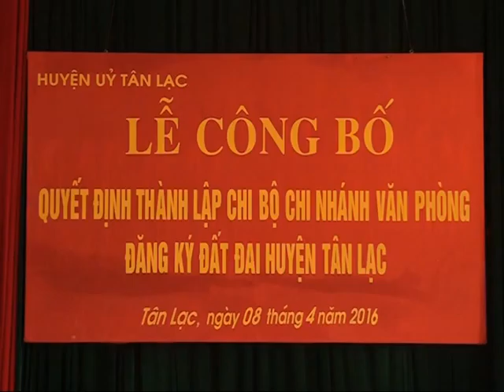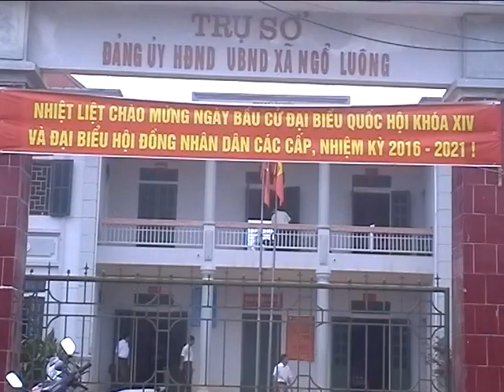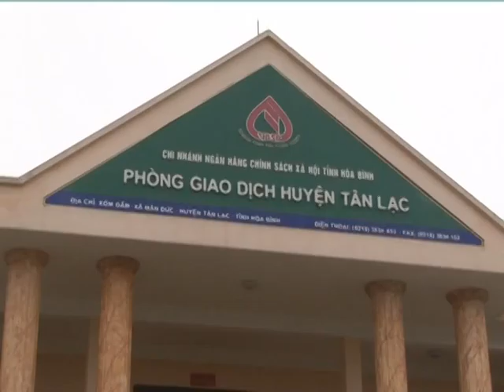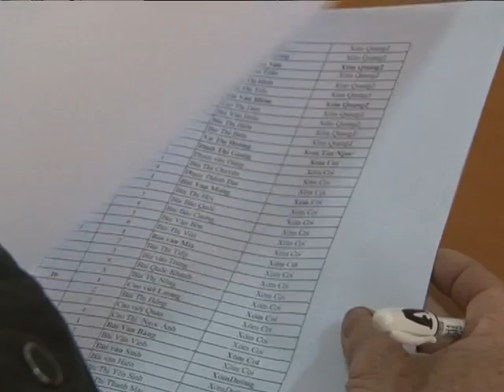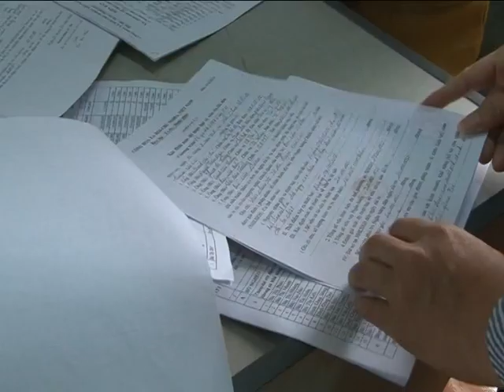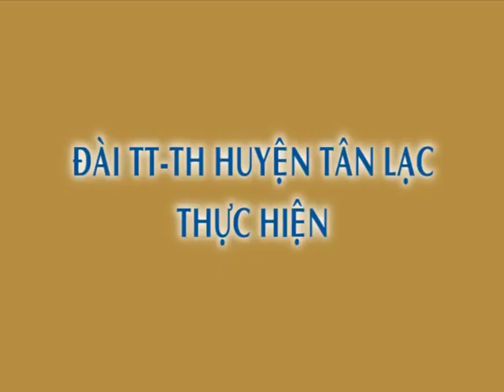(ĐÀI TÂN LẠC): CT TRUYỀN HÌNH 12-4-2016